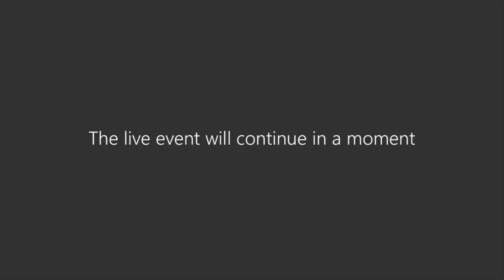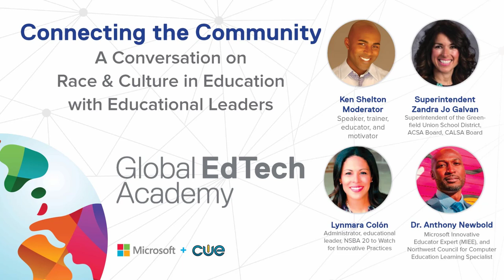Connecting the Community: Race and Culture in Education with Ed Leaders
The need to hear from more voices, more experiences, more expertise has always been there. Now is the time to listen and learn. This special panel discussion covers where we currently are and what we need to do moving forward for sustainability, accessibility, and opportunity in education.

Panel Featuring Ken Shelton (@k_shelton), Lynmara Colón (@TheColon_s), Dr. Anthony Newbold (@NewboldEDU), and Superintendent Zandra Jo Galvan (@zjgalvan).